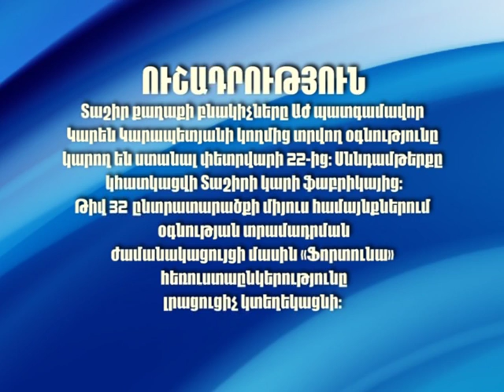Տաշիրցիները օգնությունը կարող են ստանալ փետրվարի 22-ից...